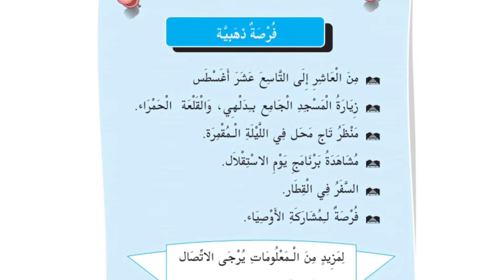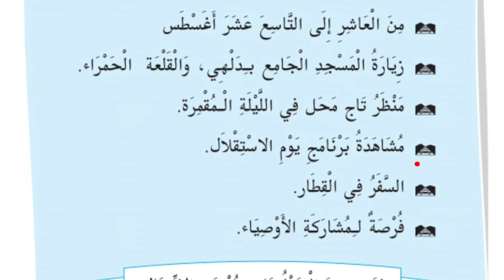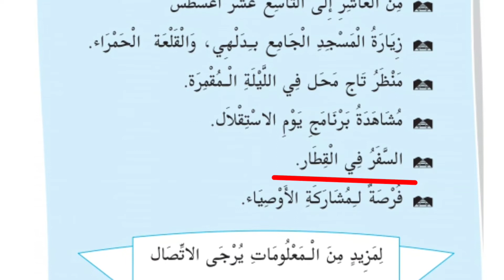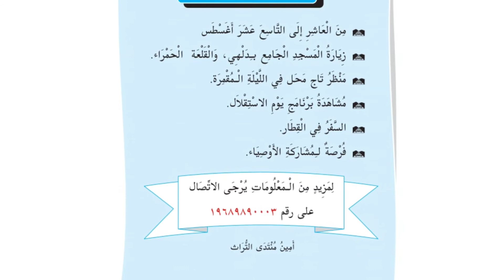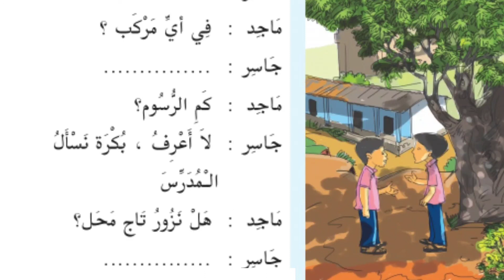Std 4 | Arabic | Unit 2 | فُرصَةٌ ذَهَبِيَّة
നാലാം ക്ലാസ്സിലെ അറബിക് Unit 2 -فرصة ذهبيّة